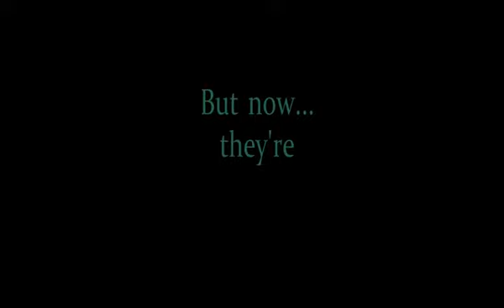FNAF World Trailer V2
Found by Almighty Egg